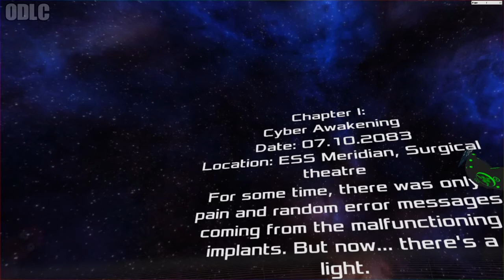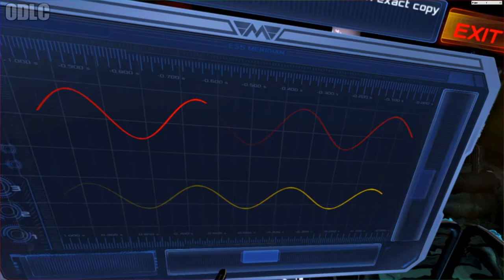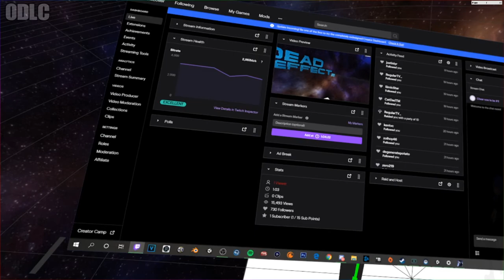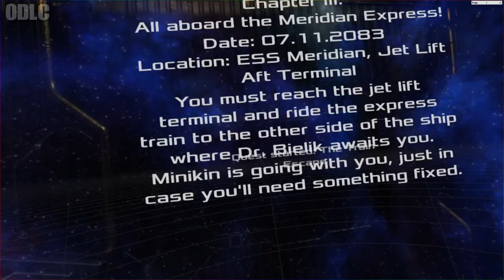This Game is Amazing! (Dead Effect 2 VR Gameplay Part 1!)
PC Specs:
► GeForce® ROG-STRIX-RTX-2080S-A8G
► Astro A40
► GOXLR Mixer